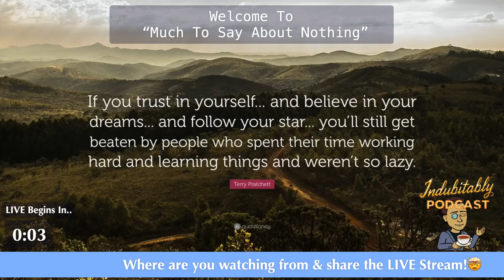Indubitably Podcast-What's up with this META Verse?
Indubitably podcast

Catch The Playback of “Much To Say About Nothing” with @jeffreyscottstanton of @douglaselliman and @jmanspeaks

In this episode, we talked A LOT about the META Verse and all the possibilities that it could have for real estate.

Did you know that there is real estate for sale in the META Verse right now? Did you know that there are agents taking exclusive listings in certain "neighborhoods" like the sandbox?

Tune and check out all that we have to say about it as future experts of the META Verse.